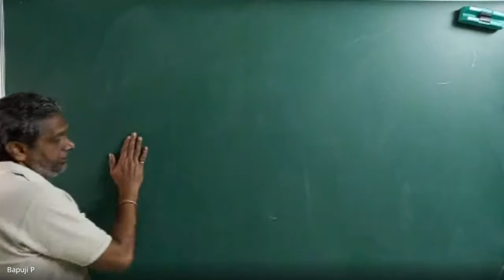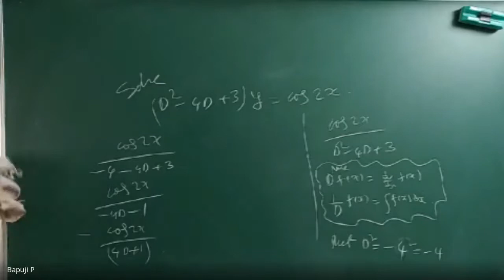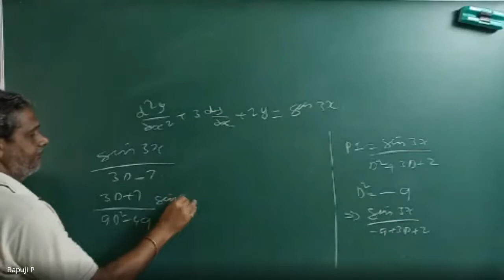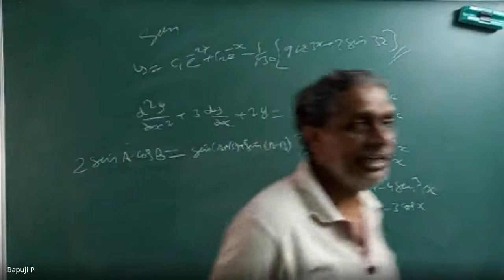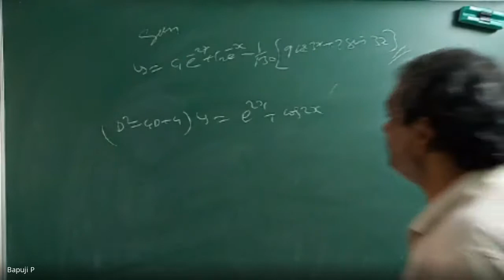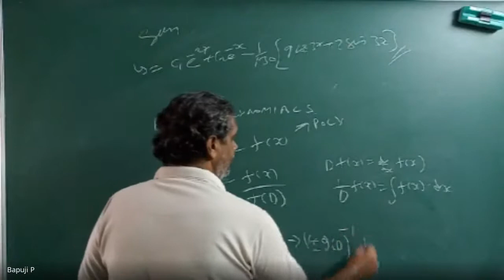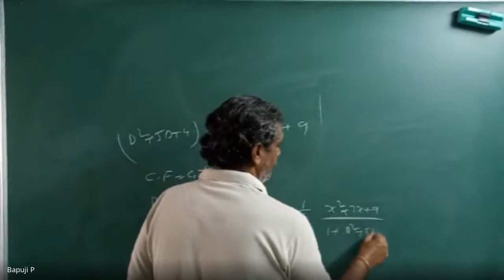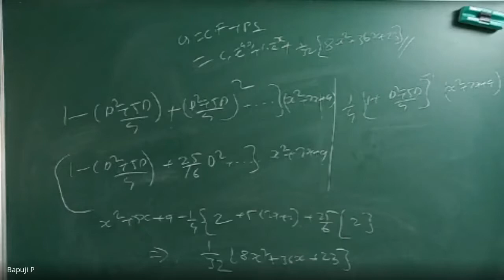21-11-2020//SRMIST G-MEET/CSE-L1/ 1st SEMESTER/1.00 PM-2.00 PM //18MAB101T/C&LA/ Dr BAPUJI PULLEPU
FOR LINEAR DIFFERENTIAL Eqns PROBLEMS BASED  PI FOR SINax OR COSax AND PI POLYNOMIALS
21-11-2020//SRMIST G-MEET/CSE-L1/ 1st SEMESTER/1.00 PM-2.00 PM //18MAB101T/C&LA/ Dr BAPUJI PULLEPU